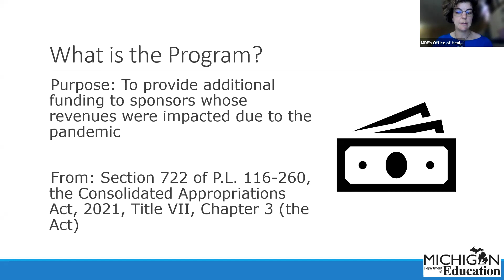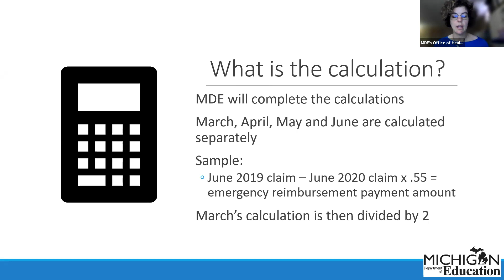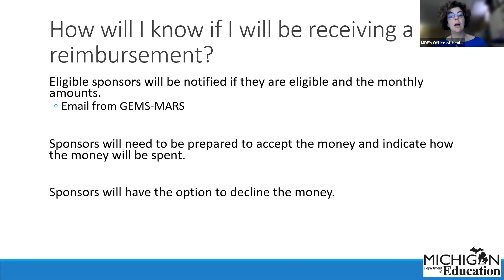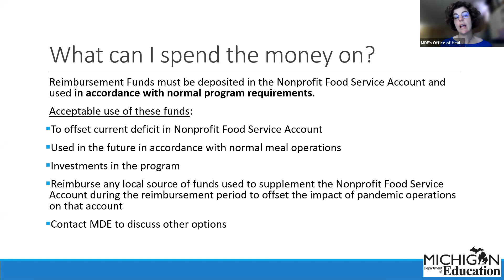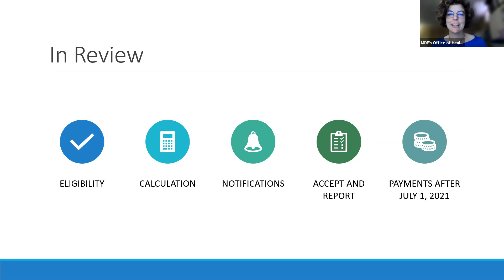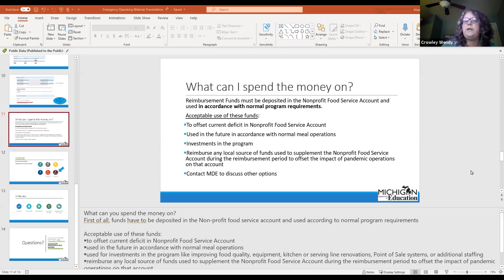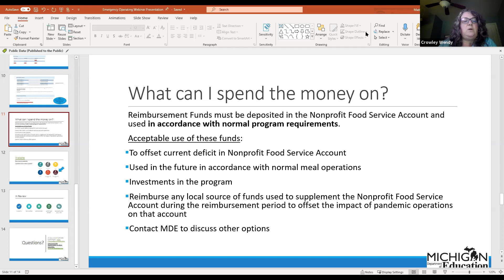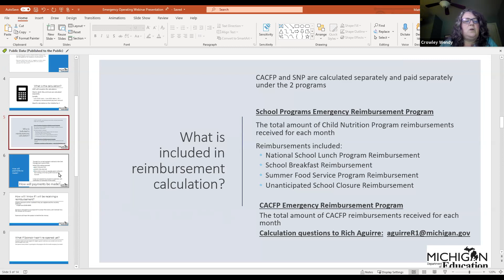CNP Emergency Operational Costs